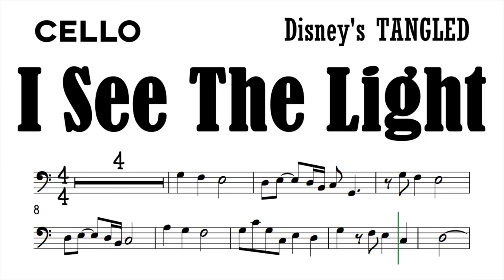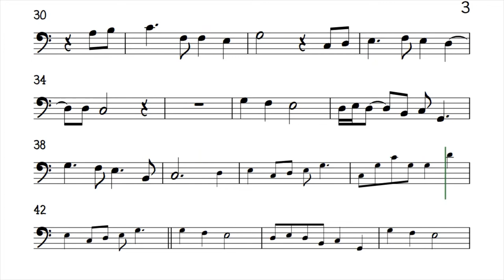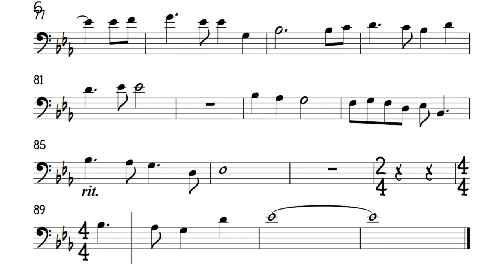I See The Light Cello Sheet Music Backing Track Play Along Partitura